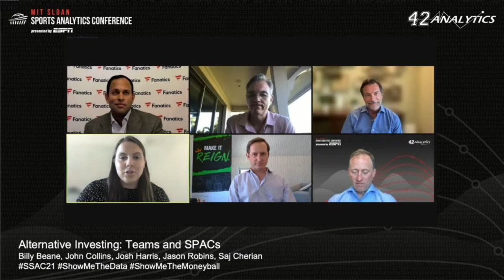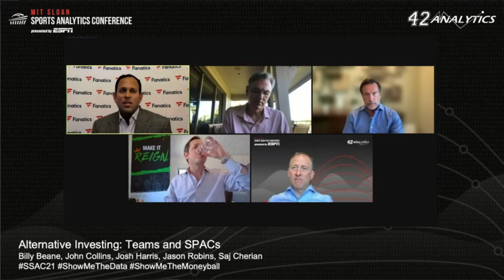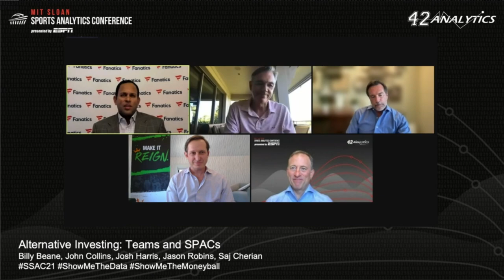SSAC21: Alternative Investing: Teams and SPACs